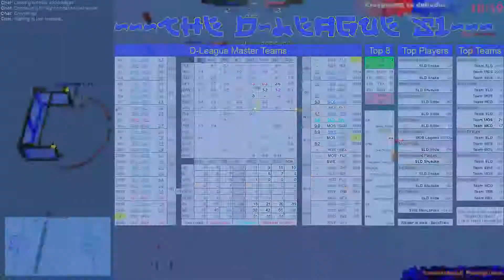MoS`s Kreygasms vs Felix duDudus